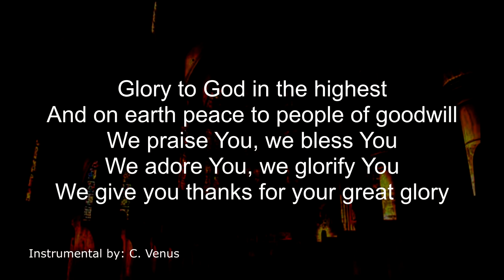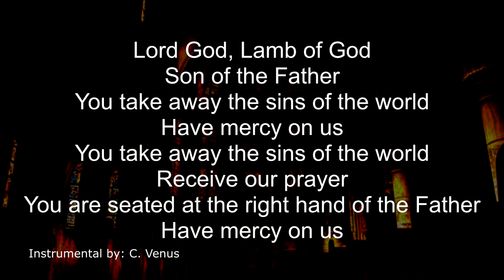Glory to God (Delgado VI) Instrumental